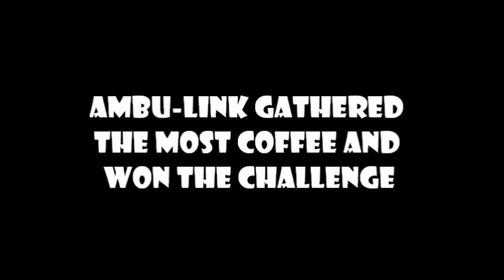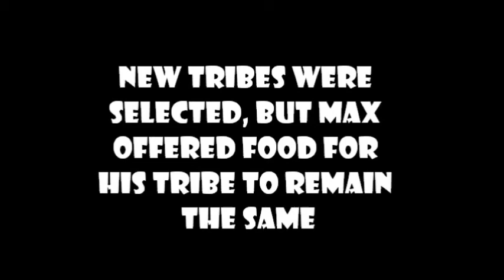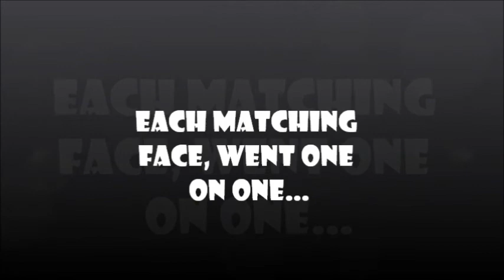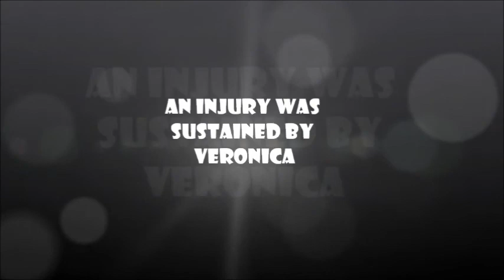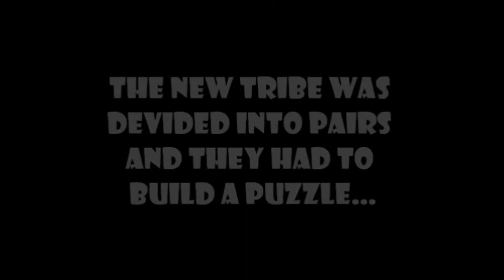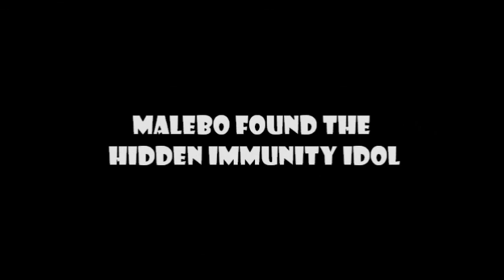EMS Survivor Part 3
EMS Survivor Part 3 (Day 2)  -  Be sure to view all the parts to enjoy this adventure.